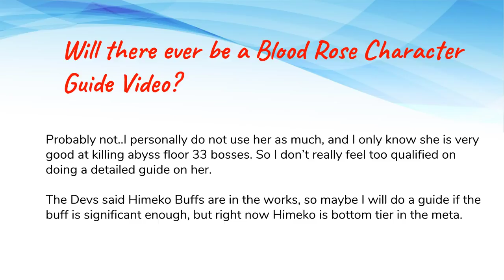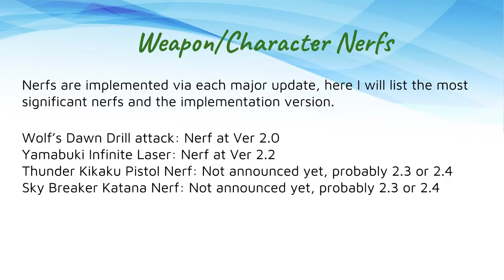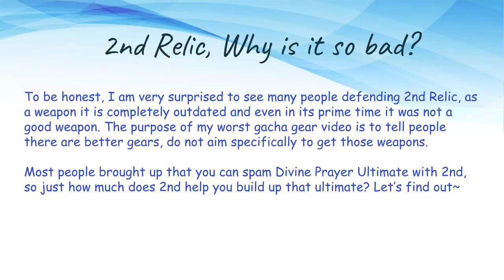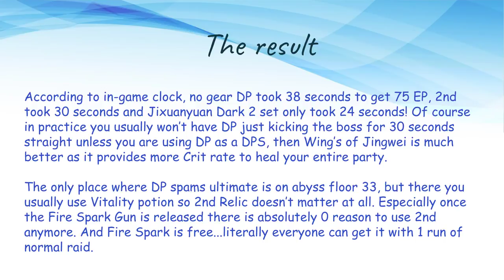Answering most asked questions Vol.1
Haven't decided on the next video yet so here is a short video answering some of the most asked questions in comment section :)